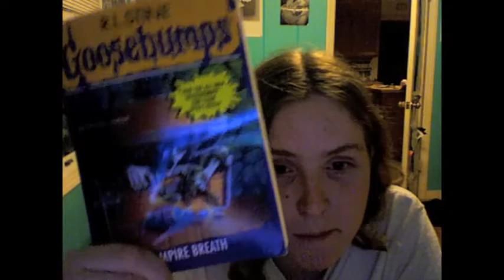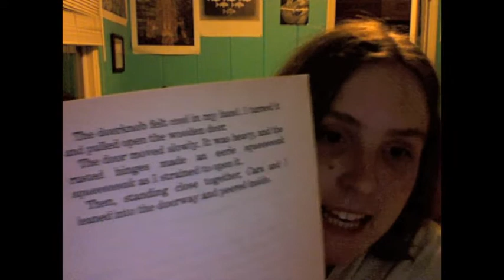Goosebumps: Chapters 1-3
Chapter 1-3 in Goosebumps.